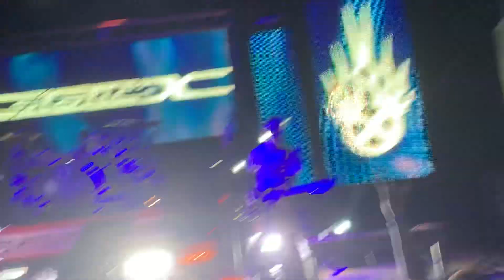Static-X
The Masquerade - 6/25/19